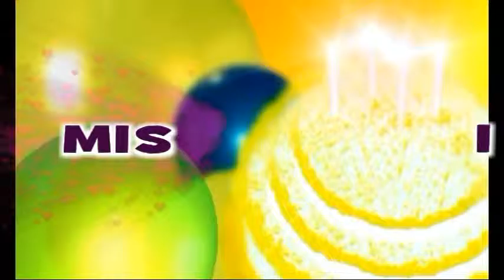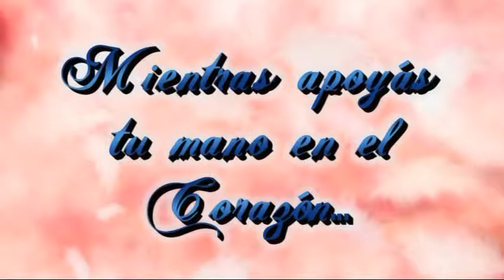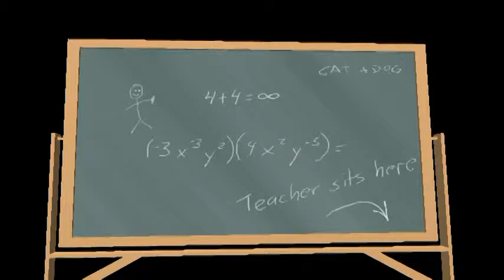VIDA 15 MELANY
FOTOS DE LA VIDA DE MELANY REALIZADO POR EL PHOTO STUDIO DE PARA LA FIESTA DE 15 AÑOS.